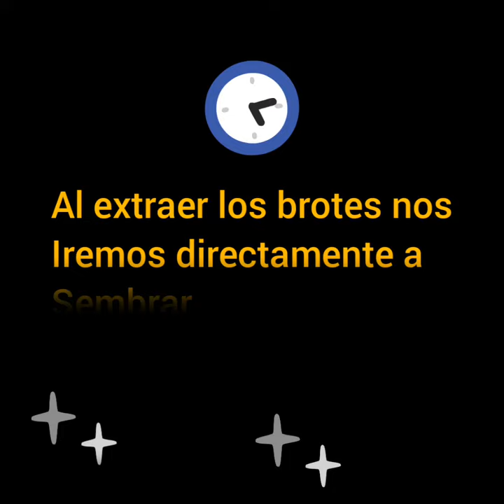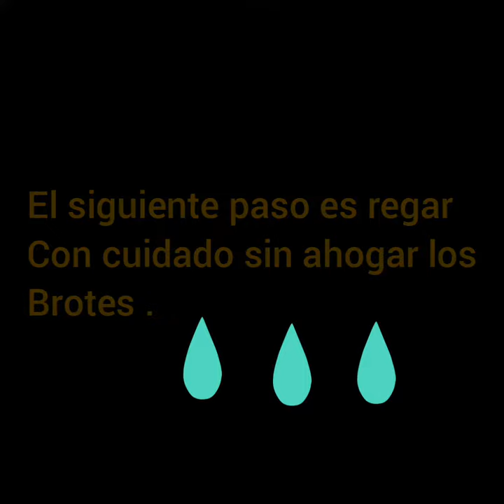Cómo sembrar ocumo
Hola a todos el día de hoy les traigo un vídeo mostrando como sembrar ocumo con tres sencillos pasos, próximamente les enseñaré el crecimiento.